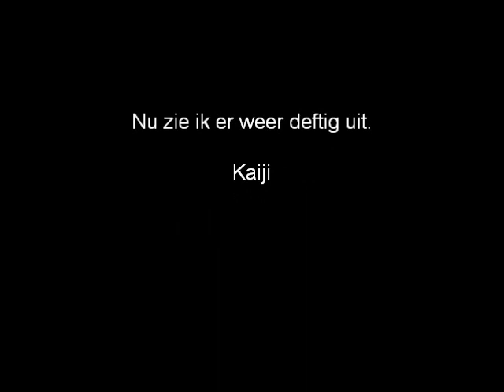Kaiji's spa behandeling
Kaiji